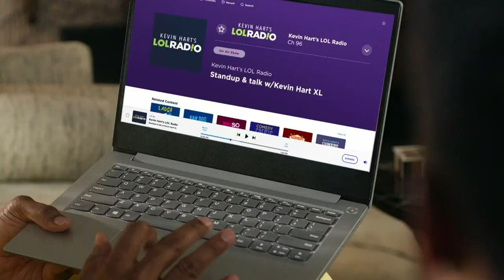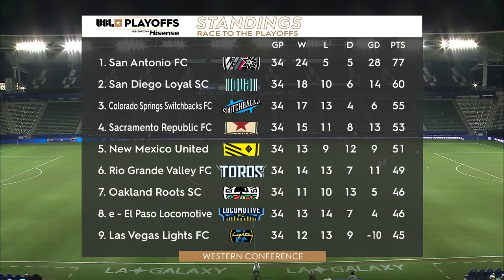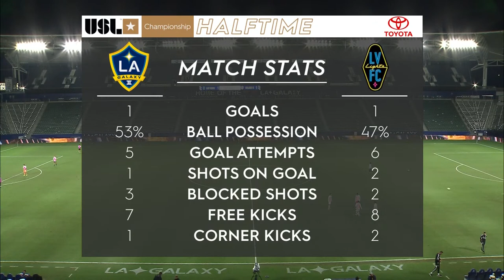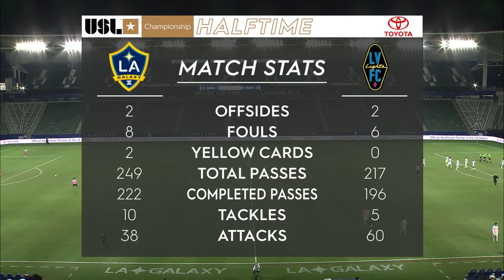LA Galaxy II vs Las Vegas Lights FC: October 15, 2022